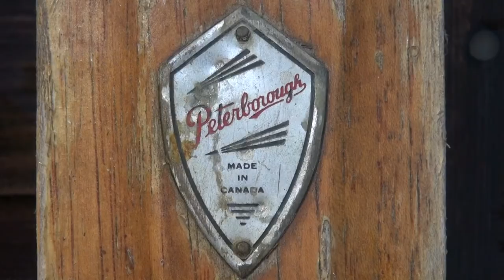Lakes and Bays - Charlie Mills (Official Video)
Top 10 Finalist CBC Song of the Summer Contest 2013

From the album "Work In Progress" Released May 31, 2013
Toronto, Canada

Producer: Jeff Scott
NuVintage Recording Studio Toronto, Canada

Buy Album on BandCamp for $10, and $2 CDN goes to the Toronto Kiwanis Boys and Girls Club
(until May 31, 2014)

Drums: Mike Brushey / Bass: Devon Gergovich / Keys: Daniel Goldenberg

Special Thanks to Backing Vocalists:
Ryanne Scott, Ryan Morgan, Joel Joseph, and Johnathan Wardle